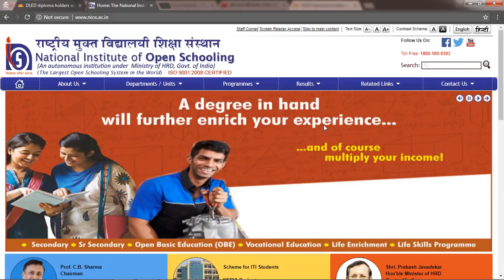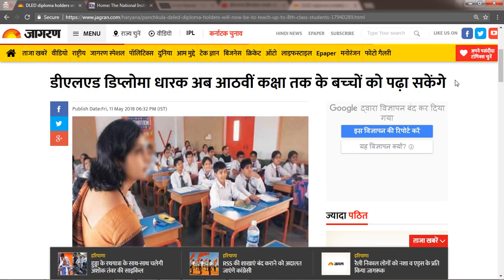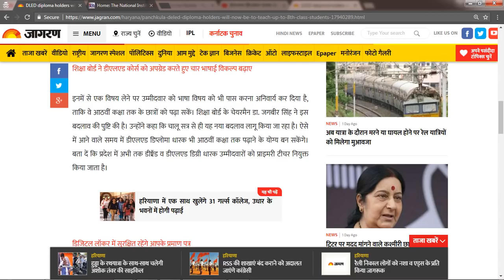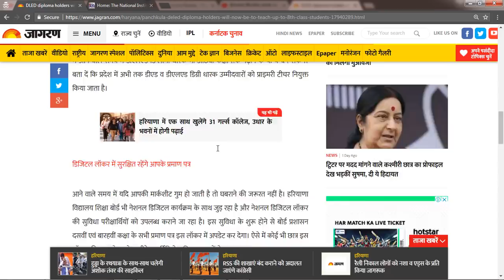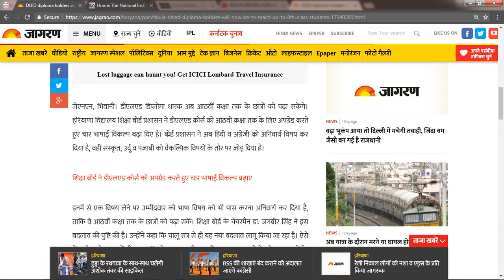NIOS DELED Very very Bad News